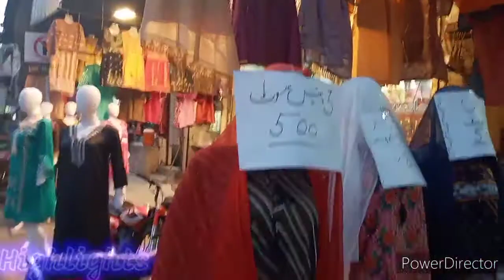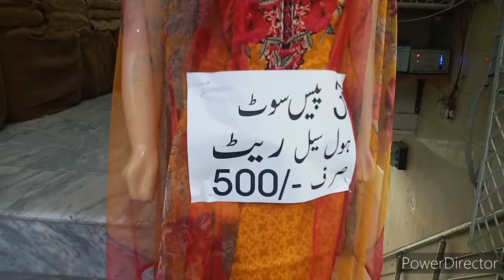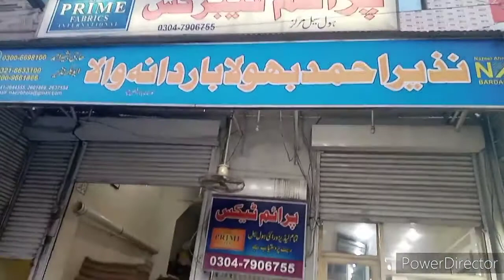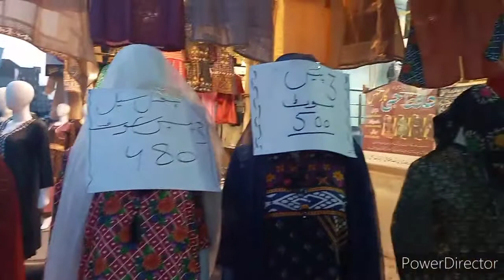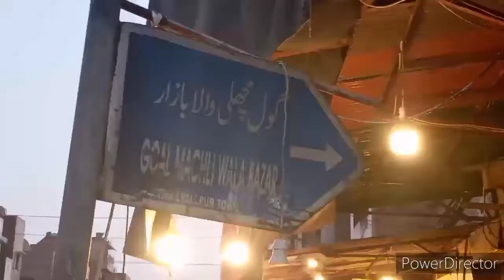Today Start Your Business In Very Low Investment